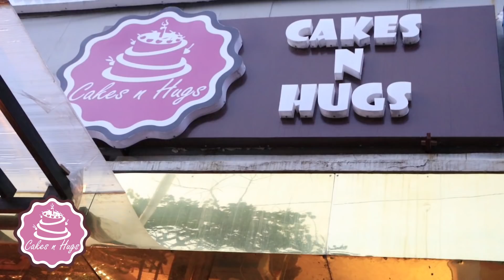నాలుగు రోజులకి నేను ఎంత తీసుకున్నానో తెలుసా || Yedu Chepalu Heroine About Her Remuneration | Sri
watch : నాలుగు రోజులకి నేను ఎంత తెస్స్కున్నానో తెలుసా || Yedu Chepalu Heroine About Her Remuneration | Sri